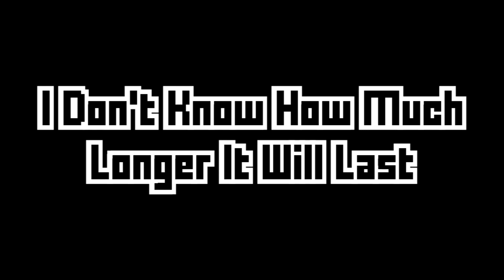goodbye krunker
Hashtags ~